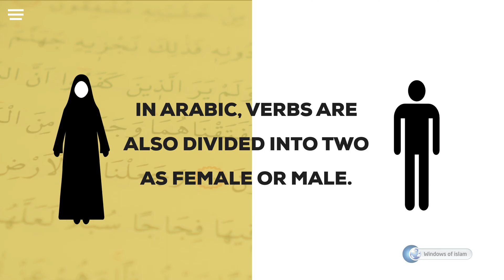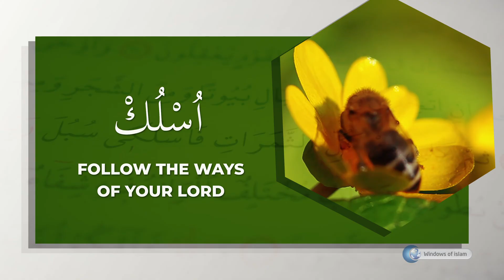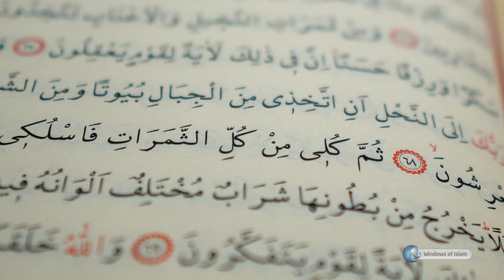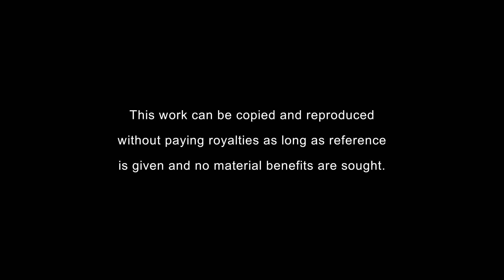Scientific Miracles of the Quran #3 : The Female Honey Bee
Before looking at the scientific miracle which will be discussed in this proof, we want to give some information about the Arabic language. With the help of this information, the scientific miracle to analyze will be understood better.

The words in the Arabic language are divided into two categories in terms of gender: the words that are used for female beings are called muannath (feminine); the words that are used for male beings are called mudhakkar (masculine). In Arabic language, things are either muannath (feminine) or mudhakkar (masculine) whether they are animals, plants; objects or verbs. So, in Arabic, verbs are also divided into two as female or male. When the doer of sentence is male, the verb is conjugated as masculine and when the doer of sentence is female, the verb is conjugated as feminine. That is, there is coherence between the verb and doer in terms of gender.

After this information, now let us pay attention to the verses 68 and 69 of the chapter of an-Nahl:

"And thy Lord taught the Bee to build its cells in hills, on trees, and in (men's) habitations; Then to eat of all the produce (of the earth), and find with skill the spacious paths of its Lord: there issues from within their bodies a drink of varying colours, wherein is healing for men: verily in this is a Sign for those who give thought."

In Arabic, the bee is written as "Nahl" in the same way both for male and female. This word has no feminine form. However, the Qur'an uses the feminine form of the verb when it gives information about the inspiration which is given to the bee and what the bee does. As we have mentioned before, verbs in the Arabic language are conjugated in different ways according to the gender. This is also valid in many other languages of the world. When what the bee does is narrated in the Qur'an, the verb is conjugated in the feminine form. It is as follows:

1- In the verse, in order to express the meaning "make habitation", the word اِتَّخَذِي, (ittakhadhi) which is used for the feminine, is preferred instead of اِتَّخَذْ, (ittakhadh) which is used for the masculine.

2- In order to express the meaning "eat of all fruits", the word of كُلِي, (kulliy) which is used for the feminine, is preferred instead of كُلْ, (kul) which is used for the masculine.

3- In order to express the meaning "follow the ways of your Lord", the word of اُسْلُكِي, (uslukiy) which is used for the feminine, is preferred instead of اُسْلُكْ, (usluk) which is used for the masculine.

4- The pronoun "their" in the sentence "There comes forth from their bellies" is expressed with the word هَا, (ha) which refers to the feminine instead of the word هُ, (hu) which refers to the masculine.

So, the deeds which are mentioned by the Qur'an as making habitation, that is building the honeycomb, eating of all fruits in order to collect the nectar, following the ways of Allah which is inspired and giving the honey from bellies are performed by the female bee. That is, the doer of all deeds here is the female bee.

So, what do scientists say about this news which given 1.400 years ago? Are all of these listed works performed by the female bee really? Now, listen to the words of scientists on this subject and hear what they say? They say that:

All deeds that the Qur'an mentions are performed by worker bees which are female bees. There is no connection with the deeds which are mentioned by the Qur'an and the male bees. The sole duty of male bees that have huge eyes and have a larger form than the female worker bees is to ensure reproduction with the young queen. Male bees that accomplish this task at the end of summer are thrown out of the honeycomb and die soon as they are accustomed to living with the nursing of female bees.

As you see, the news of the Qur'an and the fact science has found in this century is one and same.

This fact, which has discovered by science recently but which has been informed by the Qur'an 1400 years ago is a miraculous news of the Qur'an.

However, it was impossible for the people to know the division of labour in the honeycomb at the time of the revelation of the Qur'an. The people of that time did neither know that the worker bees were female nor that the works of building the comb and producing honey were performed by female worker bees. However, the Qur'an informed this and the news turned out to be true as it was informed.

Is there any other way than accepting the Qur'an as the book of Allah in the face of this great miracle of Qur'an, which amazes people?

The Qur'an is the book of the Being who inspires the bee and prepares the honey in its belly. He let the honey be prepared by the female bee, inspired it and informed this in His book centuries ago. Yes, the Qur'an is the book of Allah and His eternal speech. We believe in it and accept it.